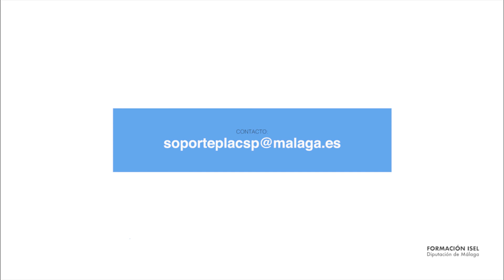Plataforma de Contratación del Sector Público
Presentación sobre la Plataforma de Contratación Electrónica del Sector Público. ISEL. Diputación de Málaga. Abril de 2019.

Lucía Sánchez Ortega: Jefa del Servicio de Contratación y Patrimonio de la Diputación de Málaga.